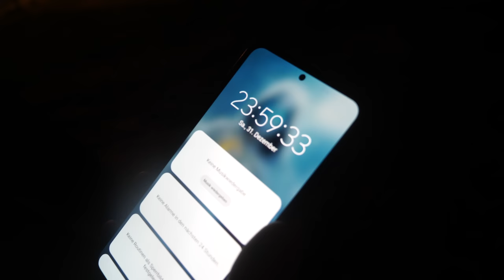0:00 Uhr Silvester Eskalation - Berlin Hohenschönhausen am RIZ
⭐ DU BRAUCHST NOCH FEUERWERK ? 🔥🧨💥 Über meinen Link sparst du 10% und kannst mich bei einer Bestellung sogar noch unterstützen

Meine Kamera
Mein Objektiv
Mein Mikrofon

⭐⭐⭐⭐⭐ Weitere Socials ⭐⭐⭐⭐⭐

⭐ Mein 2. Kanal (IRL): pyro.to/MrPyroManagerLive
⭐ Mein 3. Kanal (Gaming): pyro.to/ManagerGaming